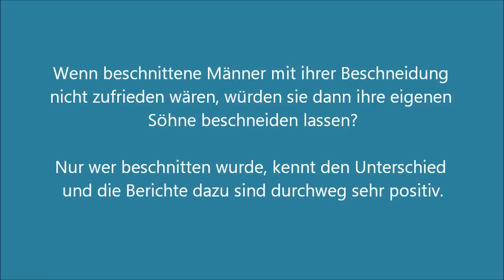Beschneidung - Erfahrungsbericht 11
Polly (23): bisher nur beschnittene Partner, seit 6 W. neuer Freund, er hat Smegma.